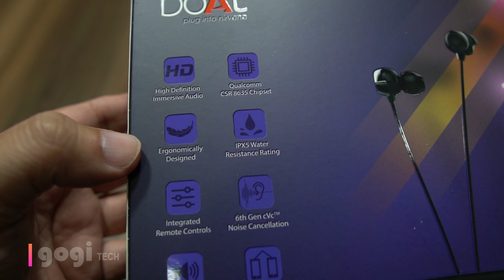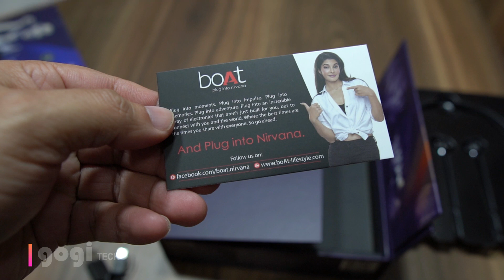boAt Rockerz 325 another Neck Band Bluetooth Headphone for Rs. 2,940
Dosto here is another BT earphone with neck band, the boAt Rockerz 325. This is using Qualcomm chipset and price in India is Rs. 2,940.

You can buy this from Amazon

boAt Rockerz 325 specifications and key features

Qualcomm CSR 8635 Chipset
Resting easy on your neck, this set-up is ready to kick things up a notch
10mm Drivers and CVC noise cancelling technology
125mAh Rechargeable Li-Polymer Battery
Sweat and Water Resistance of IPX 5
integrated 3 button control system with an inbuilt microphone
systematic dual pairing